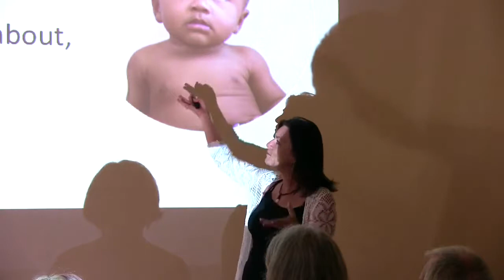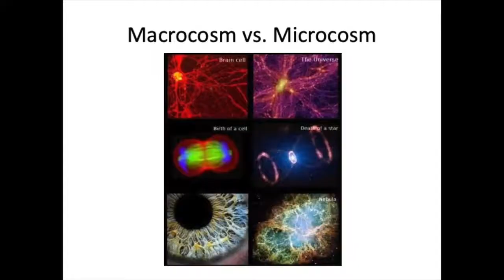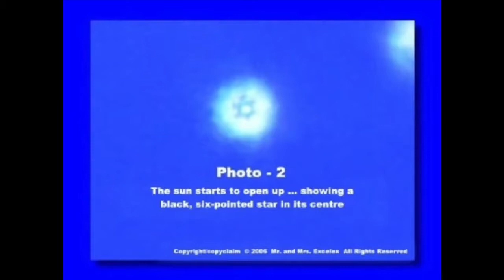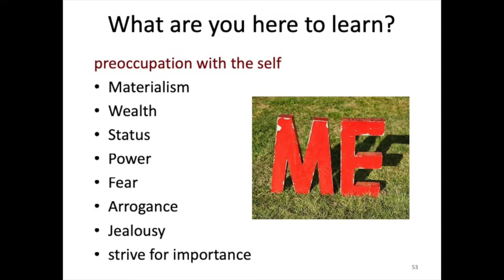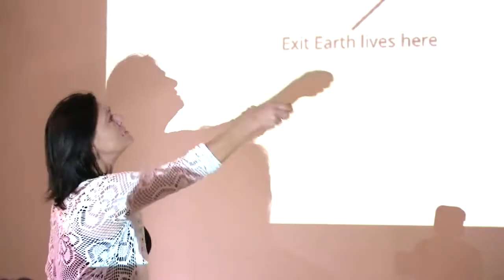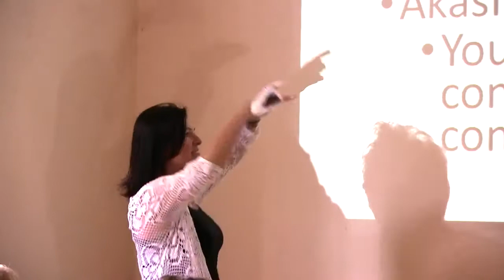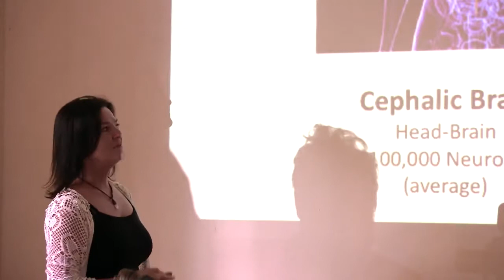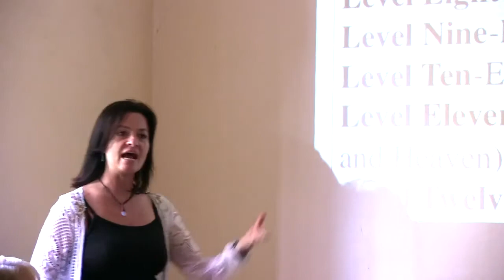Kelly Schwegel Presents About the Purpose of Life in Bagna di Lucca, Italy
Kelly Schwegel speaks about the purpose of life, inner alchemy and sheds insight into our personal growth as a soul at her presentation for the Laszlo Insititue in Bagna di Lucca, Italy.